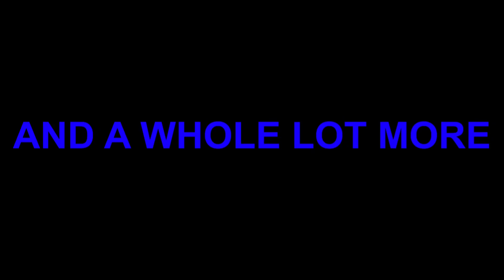The Plotagon Crossover Movie | Second Trailer (I Want You Back!) | MGM Studios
“FurbyFan Is Just Your Average Plotagonist Hanging out with her best Buddies JDL, Karen, The 2 Omar’s, CannedShrimp, Michel, Blueagon and Emperor Henry. Until One Day, When LA Knight storms in for a Montell Jordan Concert, Zazu Flys in to Plotagon City for this very special occasion and Everyone Soon Finds out, Creating The Biggest Party in the history of ANYTHING, Where anything can happen, you just have to keep a secret ;)

FEATURING AN ORIGINAL SONG PERFORMED BY MONTELL JORDAN!

COMING THIS CHRISTMAS EVE 2023!